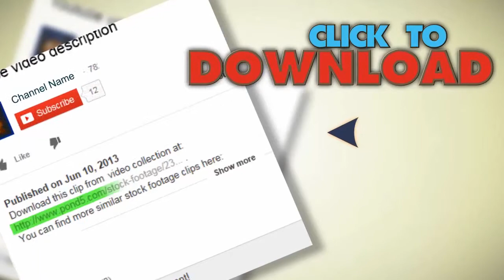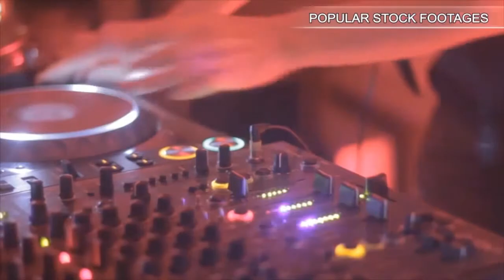Dolly Shot Of Scientists At Work In Laboratory. Stock Footage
You have watched Dolly Shot Of Scientists At Work In Laboratory. Stock Footage"